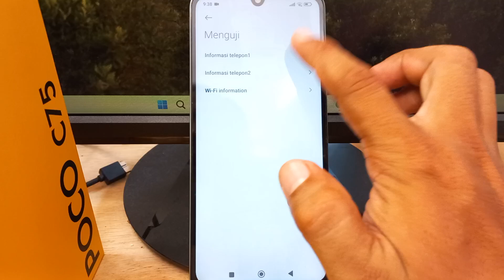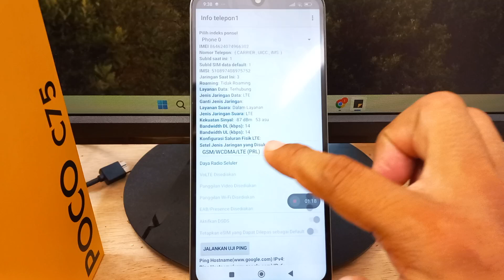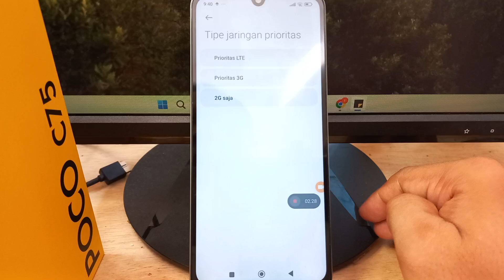Cara Mengunci Jaringan 5G 4G LTE 3G di HP Xiaomi POCO C75 & Lainnya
Cara Mengunci Jaringan 5G 4G LTE 3G di HP Xiaomi Poco C75 & Lainnya Terbaru  HyperOS - Mengunci jaringan di HP Xiaomi POCO, termasuk POCO C75, biasanya dilakukan untuk memastikan perangkat tetap terhubung ke jaringan tertentu, seperti 4G (LTE) atau 5G, tergantung dukungan perangkat dan penyedia layanan.

Perhatian : Tutorial ini menggunakan OS Android 14 - HyperOS Model 2410FPCC5G